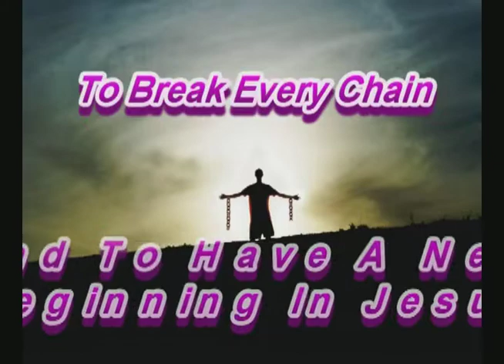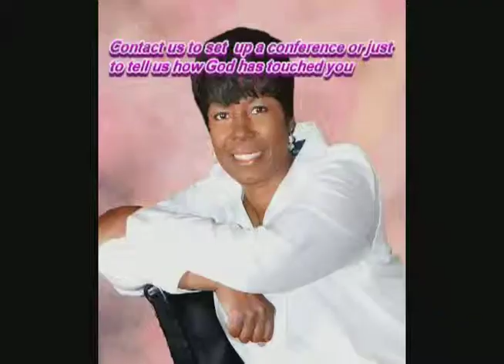CHERYL TYLER 07